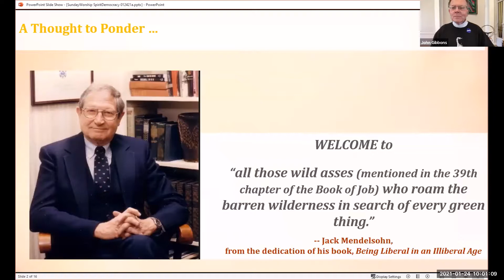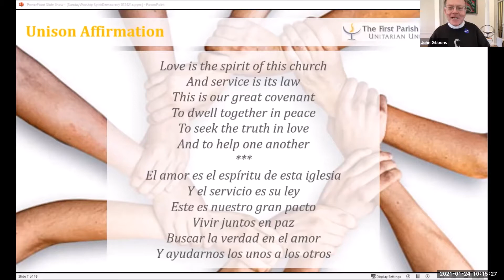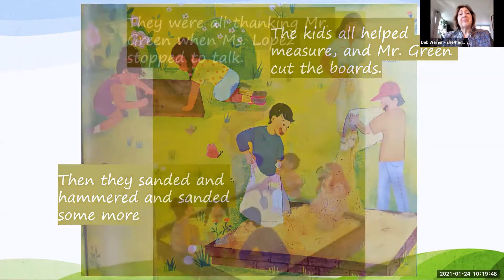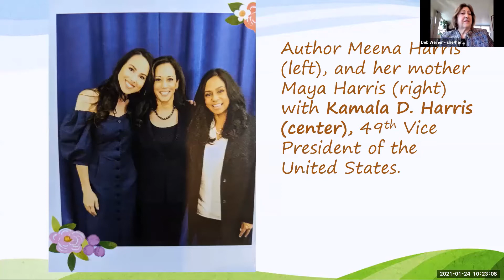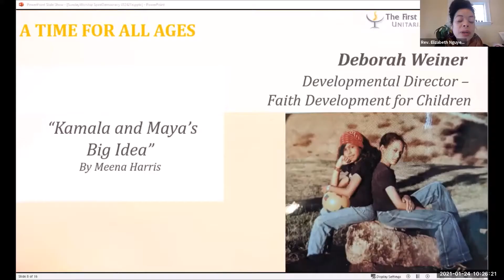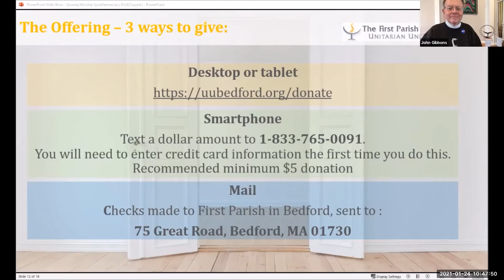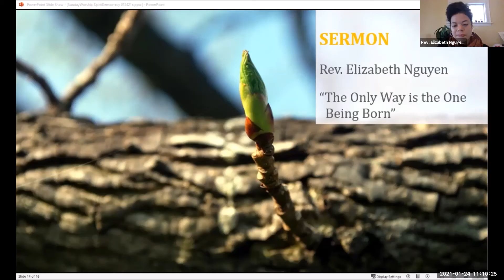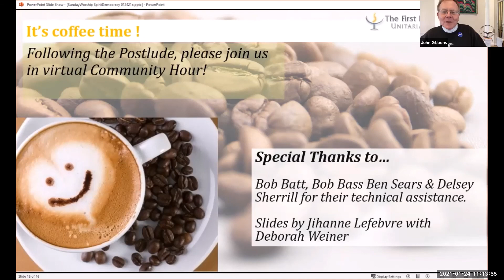First Parish, Bedford, MA, Sunday Service 1-24-2021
This is the Sunday service from First Parish Unitarian Universalist Church in Bedford, MA.  The theme of the service is "The Spirit of Democracy," and the service features a sermon entitled "The Only Way is the One Being Born" by Rev. Elizabeth Nguyen.